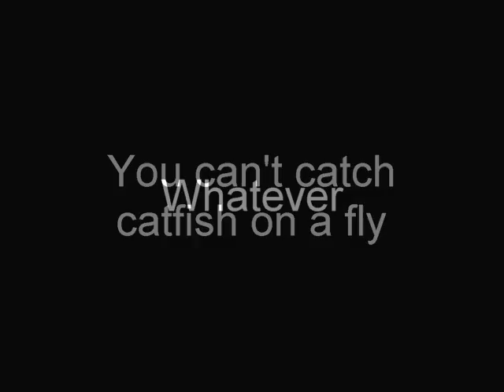Flyfishing for Catfish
Brian Schmidt and Jay Zimmerman head to a lake in Colorado to prove that catfish can be taken on a fly rod.  They are armed with 6 weight rods and for flies they have the Meat Whistle and the Backstabber carp fly.